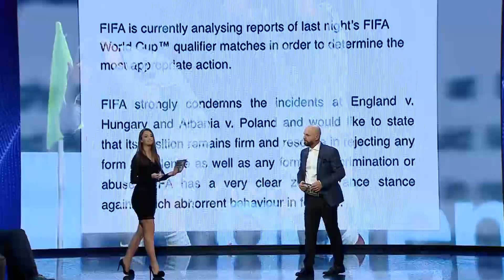Ora Sport - Meridian Ramçaj: Për një person nuk mund të penalizojmë të gjithë tifozët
Për më shumë na ndiqni në linku në bio!

Për emisionin e plotë na ndiqni në kanalin e Youtube, RTV Ora